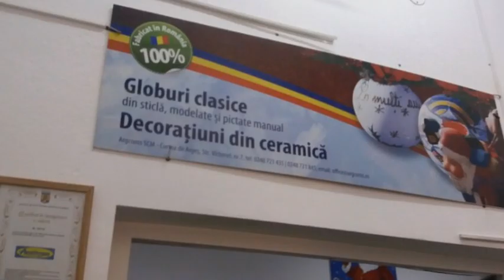Cum se fac GLOBURILE din STICLĂ ín FABRICA lui MOȘ CRĂCIUN la Curtea de Argeș , România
Fabrica lui Moș Crăciun / Curtea de Argeș .

 Aici am văzut cum se fac :

 1.Globurile Clasice din sticlă, modelate și pictate manual
 2.Decorațiuni din ceramică : vaze , căni , ... și noi am făcut câteva mai mititele ( inimi, o semi lună , un iepuraș și o cizmă ) 😉